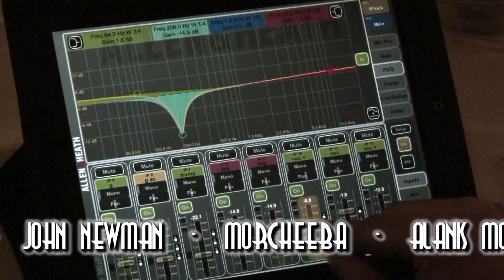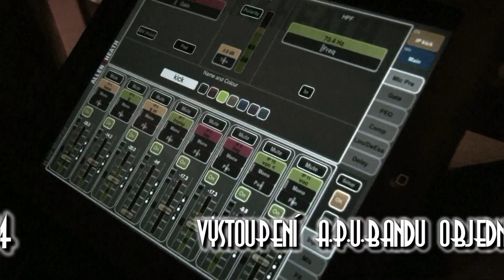APU BAND (propagační video)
A.P.U. BAND - PLZEŇ

Kapelu A.P.U.BAND tvoří mladí, ale zkušení muzikanti, které baví společně hrát a předávat všem posluchačům radost z moderní a kvalitní hudby. Repertoár je sestaven z českých i zahraničních převzatých skladeb různých žánrů (např. pop, rock, funk, soul).

Anička Baťková - zpěv
Láďa Grigar - zpěv, trumpeta
Luboš Muchna - zpěv, basová kytara
Jiří Bláha - zpěv, klávesy
Vašek Křivanec - elektrická kytara
Vít Bunda - bicí

APU BAND i na facebooku

APU BAND je ideální sestava pro vaši akci - maturitní plesy, firemní večírky, svatby, městské a obecní slavnosti